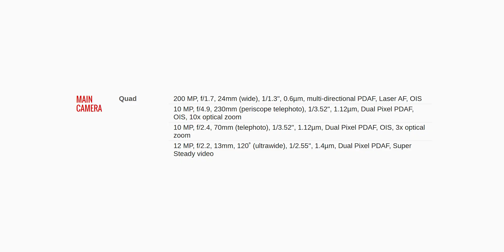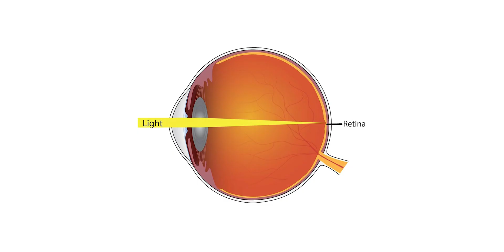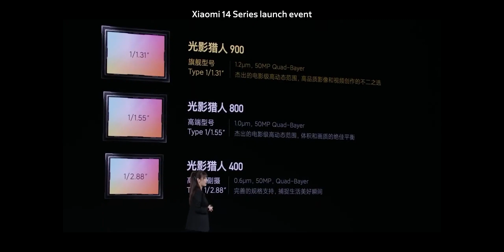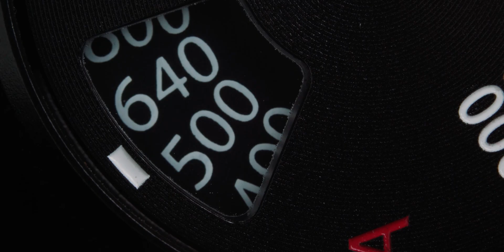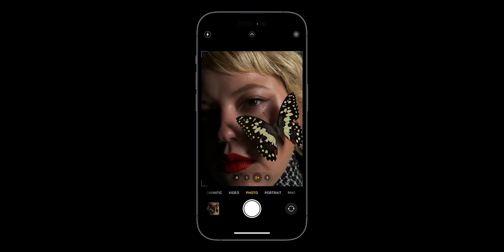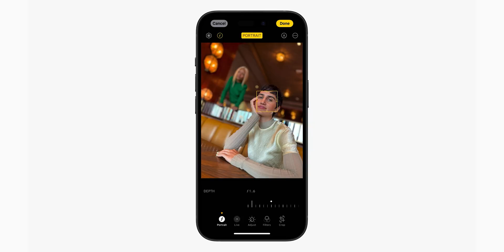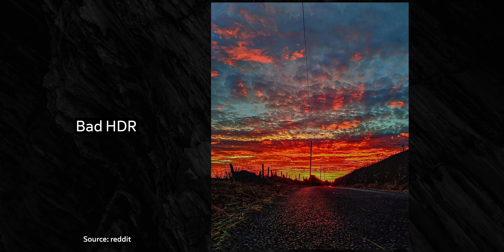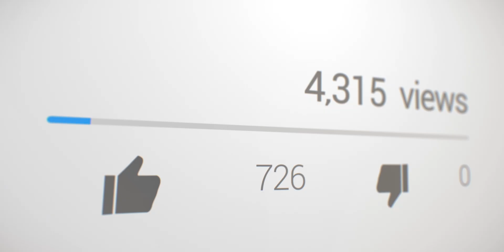Smartphone Camera Terms Explained - இந்த வீடியோ உங்களை சிறந்த Photographer-ஆக மாற்றும்!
இந்த வீடியோவில் ஸ்மார்ட்போனின் அடிப்படை கேமரா விதிமுறைகளை விளக்கியுள்ளோம். எனவே இந்த காணொளியை கடைசி வரை பார்த்துவிட்டு கீழே உள்ள கருத்து பகுதியில் நீங்கள் என்ன நினைக்கிறீர்கள் என்பதை எங்களுக்கு தெரியப்படுத்துங்கள்.

Highlights
00:00 INTRO
00:42 Hardware Terms
1:10 Lenses
3:30 Sensor
4:16 ISP
4:44 Sensor & Pixel Size
6:18 OIS/EIS
7:40 Exposure Triangle
9:06 In Sensor Crop
9:47 Software Terms
9:49 Algorithm
10:10 Computational Photography
11:58 HDR
13:17 Resolution
13:37 FPS
14:13 Conclusion
15:07 OUTRO